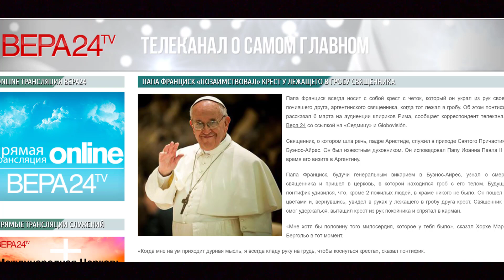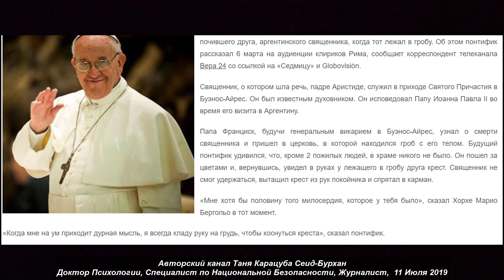Папа Франциск позаимствовал крест у лежащего в гробу покойника. №1439